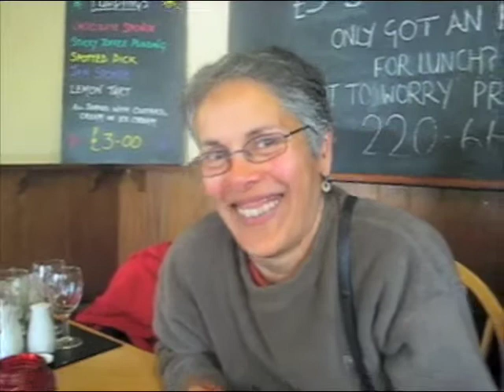Shifting Plates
Plenty of eating when family gather.